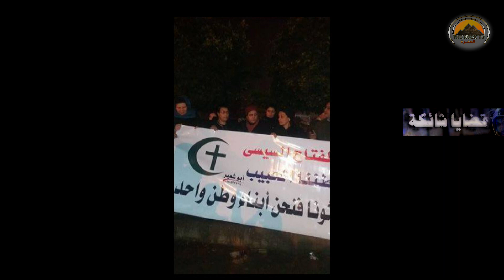قضايا شائكه - قضيه المختطفه جانيت حكيم - مع الدكتور ايهاب